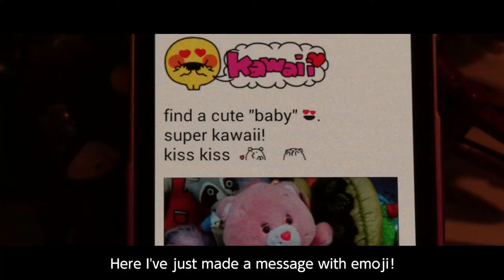#5 The retro kawaii Harajuku style toy store, Spiral!!